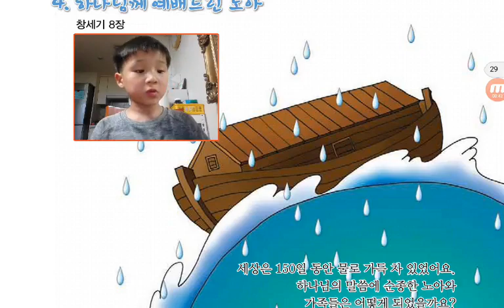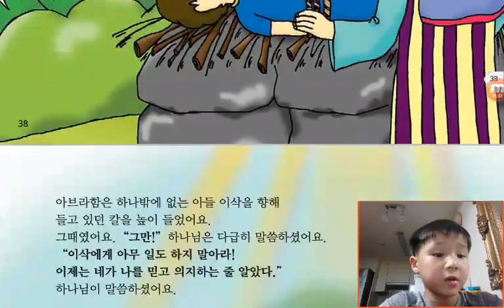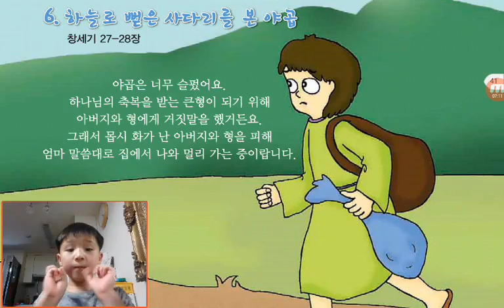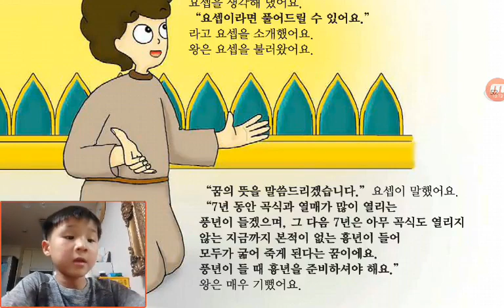‹Kids›Soo：원더풀스토리‹Wonderful Bible Story›– 20170531 192701